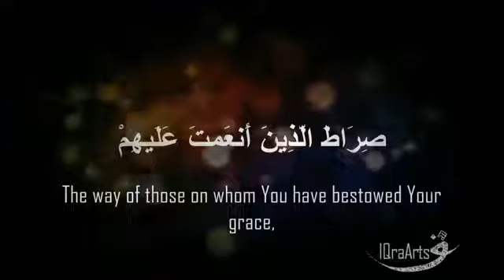Surah Al Fatiha Muhammad Toha Al Junayd